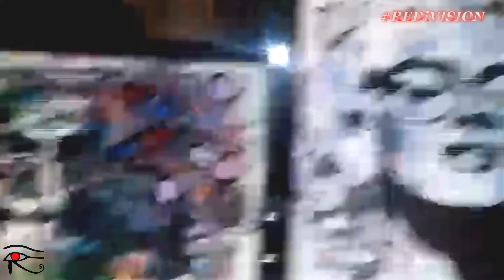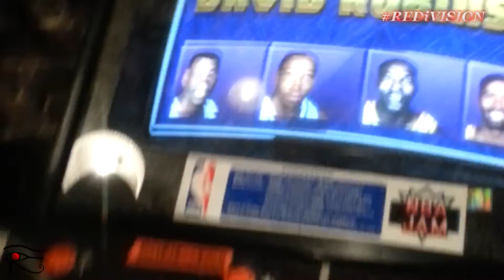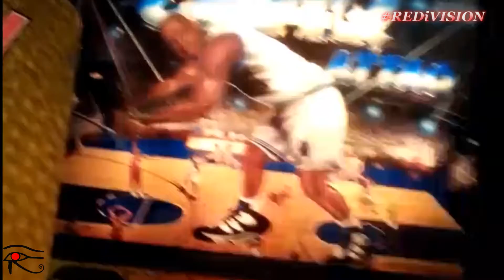REDiVision ep3. - KAYTRANADA,Yung Lean,@THCCLNTHG, Jazz Cartier, FATHER,Theophilus London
REDiTV REDiVision EPISODE 3. KAYTRANADA, Yung Lean, Father, Theophilus London, Jazz Cartier, BKS NorthSide Behaviour, The High Contemplation PopUp Shop

The 3rd episode of REDiVision is a highlight reel of events. REDiVision ep3 starts with BTS flashback of The High Contemplation 1st pop-up shop @ Community 54, we switch scenes to Yung Lean. Lost mobile footage from The Hoxton hosting Sweden's own Yung Lean & Sad Boys crew making the long awaited Toronto Debut! Hailing from Sweden Yung Lean & Sad Boys invade Toronto Canada to finally rock out with Toronto's indie acts that were also billed Sha Hustle, TRIPSIXX and Roy Wood$ & the6ixx embraced the Black Marble Tour movement.

Best Kept Secret is not only a collective of talented artists' but also giving opportunities for many local artist & brands such as @WePrintWhatYouWant, King of Arts, & The High Contemplation to showcase their art with this monthly showcase titled North Side Behaviour, included in episode 3 are quick snaps of the first couple NSB events which have showcased John River, BKS own Kaydee & JAI.R, Devon Tracey, & Marlon Souler just to name a few of the dope local GTA acts. Speaking of Toronto, Get Home Safe's own Jazz Cartier makes a quick appearance on this episode from his standout performance at Redbull Sound Select show from the Revival Bar curated by Manifesto.

As we conclude episode 3 of REDiVision we catch snaps of the vibes tour at The Hoxton headlined by Theophilus London & the after party which was hosted by FATHER of awful records.The High Contemplation clothing brand RETURNS to Community 54 to debut the YYZ spring 2015 collection alongside dope local brands such as Greenwhich, Empire, HWBP, Inner City Cartel & also a photo exhibit showcasing the homegrown brands that night at Community 54 parkdale Toronto. Kaytranada wraps up episode 3 of REDiVision with a killer set that had Toronto on unforgetable wave.